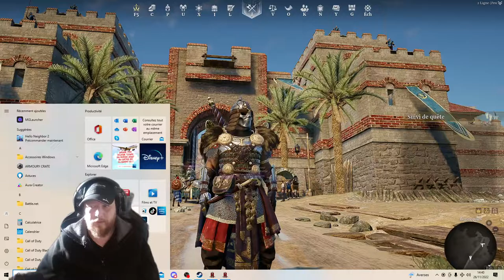Conqueror's Blade Saison 14 Une Tuerie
Petite Vidéo sur CB La saison 14 est LA !
De nouvelles unités et une nouvelle classe d arme, un système de recyclage de doctrine, des cartes modifiées une interface graphique améliorée que du lourd § N hésitez pas à me rejoindre in game sur discord et Twich
A trés vite BY like partage